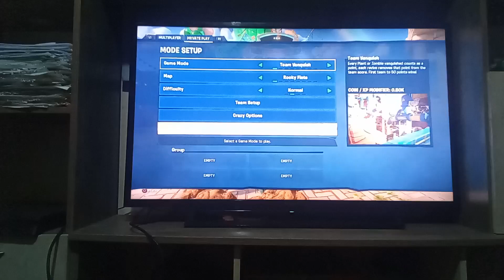Σήμερα παίζουμε Pvz Bfn Team Vanquish Part 4